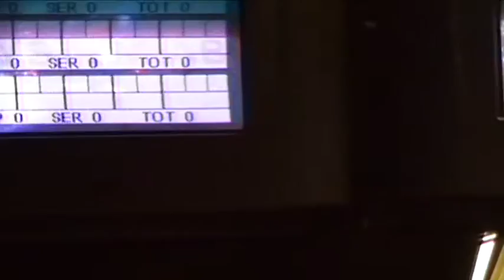Empowerment Project Halmstad-Asti, Day 3 - Later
These are moments catched from the project Asti-Halmstad. Some argument of discussion were:
- empowerment
- sense of wellness (physical, mental, attitude)
- balance between needs and wishes
- positive attitude